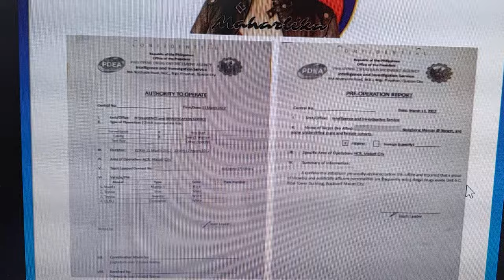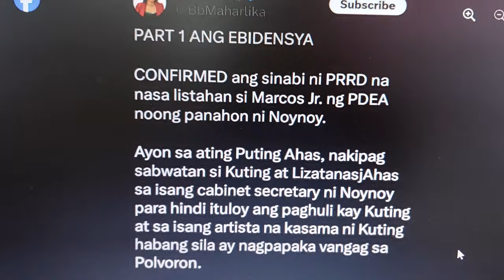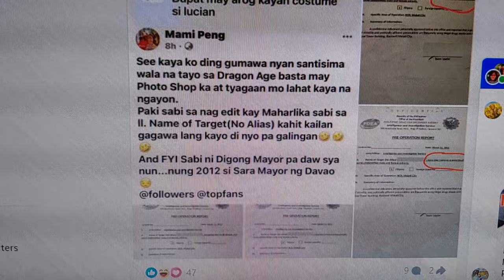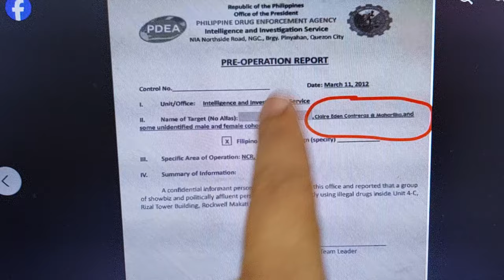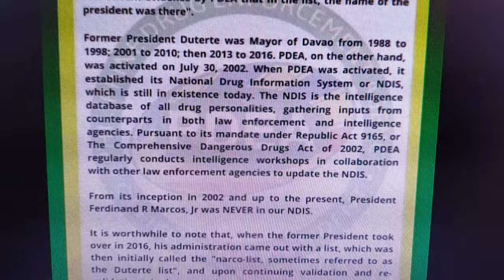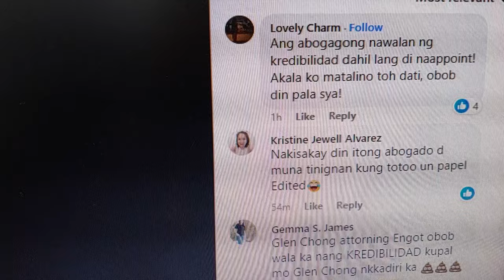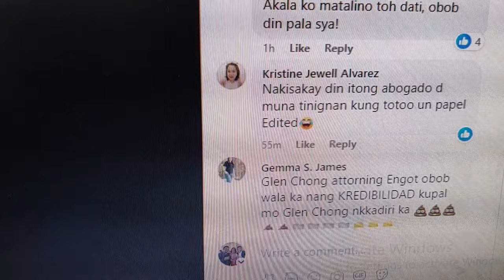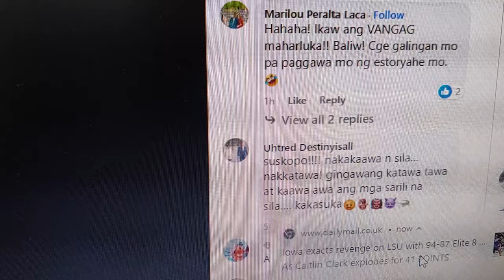MALAMANG PANIBAGONG KASO ANG ABUTIN NITONG VLOGGER NA 'TO!